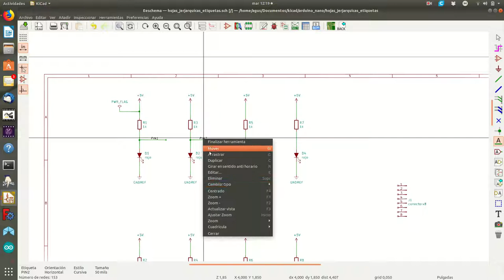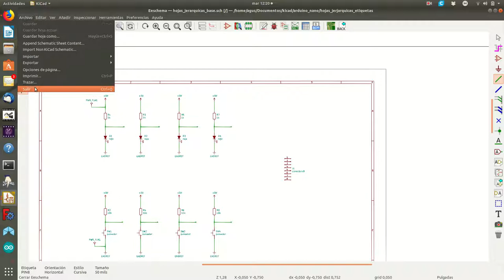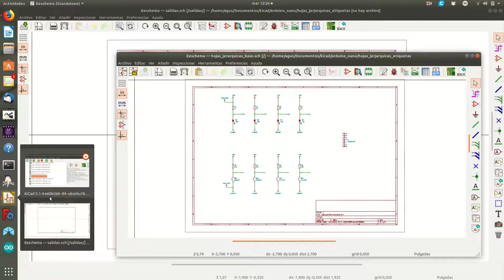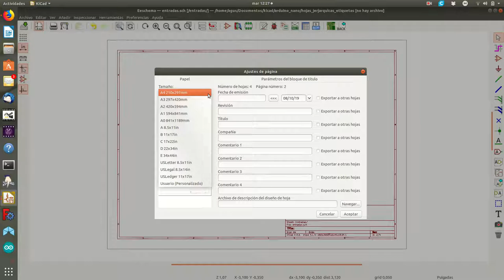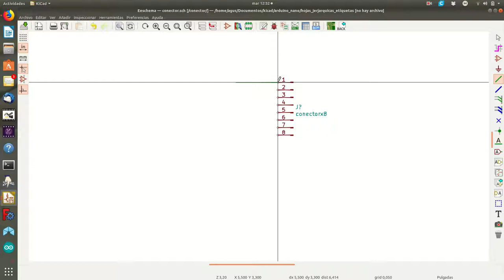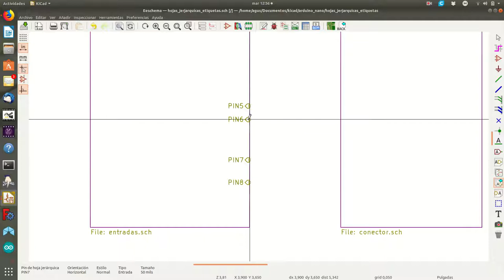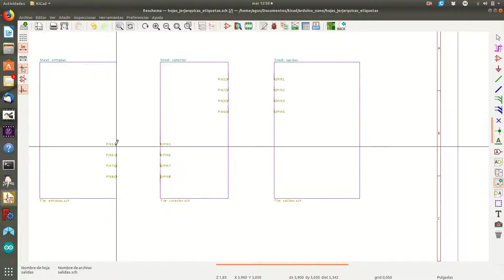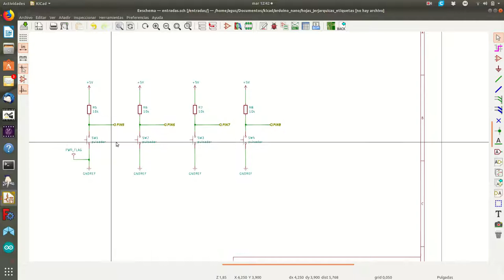hojas jerarquicas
Como crear esquemas utilizando hojas jerárquicas.